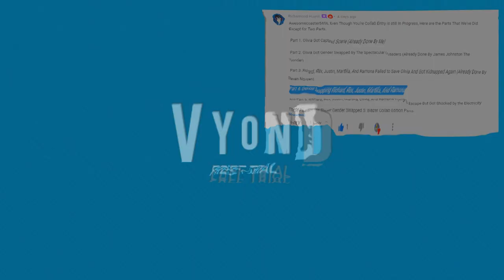Blazer Gender Swapped 5 BC Edition 4th Entry: Gender Swapping Richard, Rex, Justin, Martika & Ramona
BC = Blazer Collab

This is a collab entry for Richsmond Huynh's "Blazer Gender Swapped 5" Collab (You can watch the entry by Richsmond Huynh himself)

If your devices can handle 60fps framerate, I recommend you watching in 720p or 1080p for the best experience.

Featuring Me, Katherine the Furry Girl, Steven, Sakura, Leonardo, Usagi, and SparkleShineGamer2K7.

RedTheFriends, mlegette_ 52, Grola, Gregoory, and Johnathan Gondola as Builders/Enginners.

Created with GoAnimate/Vyond with Vyond Studio, but edited with Vegas Pro 11 with a proper watermark, and a 60fps conversion.